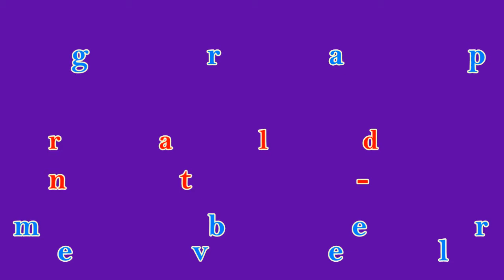You Are The Reason - Line Dance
Choreographer: Neville Fitzgerald & Julie Harris (December 2017)
32 Counts - 2 Wall - Advanced Level Line Dance